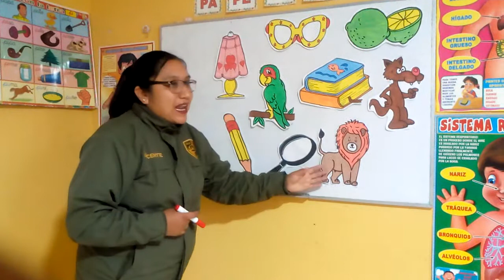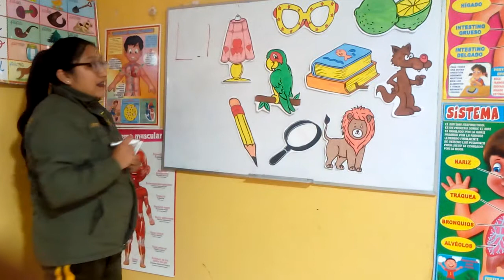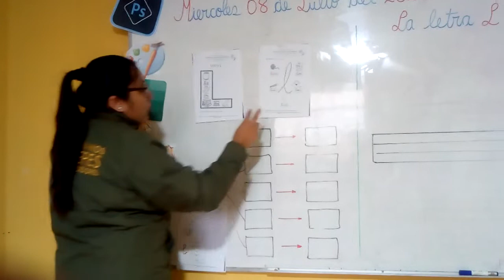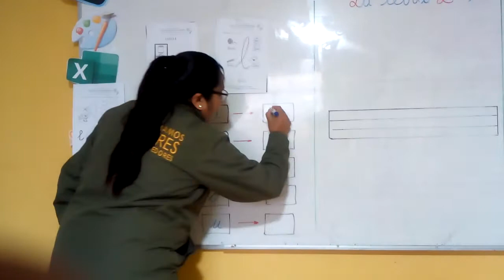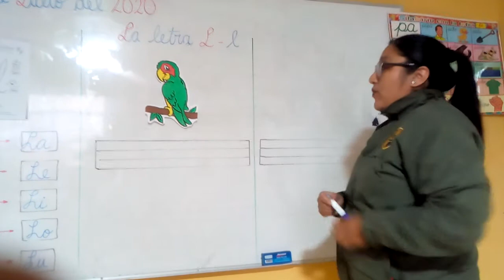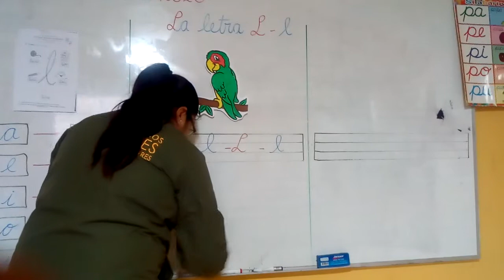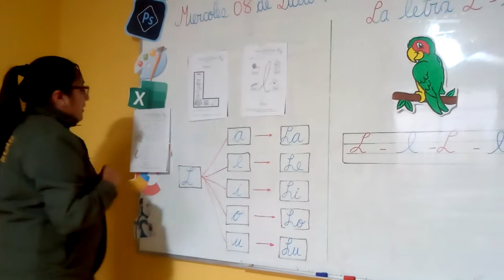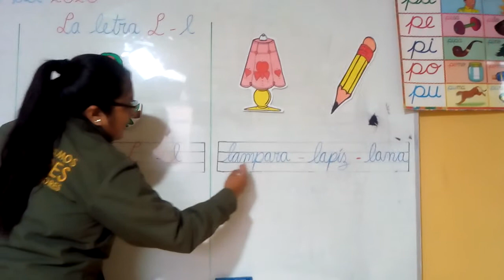La letra "L".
Hoy en la clase vamos a aprender la letra "L"